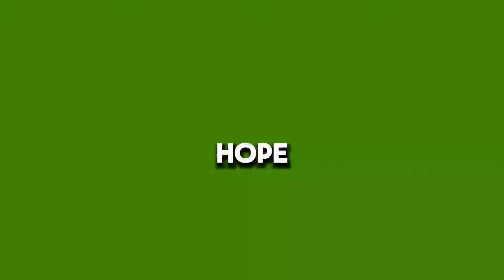Drawing Bryton and Ashton Myler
Where to find the ninja Kidz tv?

Join the Ninja Family today!

This is just a fan channel!